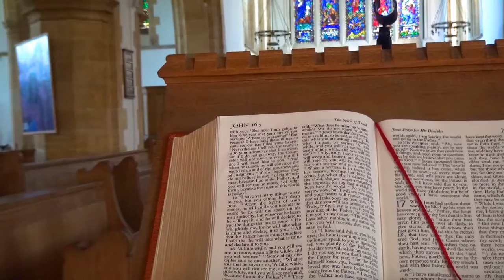Great Yarmouth Minster - St Nicholas Church - Filmed with a Sony HXR-MC2500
A short video of Great Yarmouth Minster Church in Great Yarmouth. Norfolk UK. Heavily bombed in WW II and then restored after the war Yarmouth Minster is quite a spectacular church in the Seaside town of Great Yarmouth. Built of flint, a local stone, it stands majestic opposite the Market place. The church is used for worship and hosts many events from Shakespeare to Classical Music and Youth orchestras.
lots of historic facts here